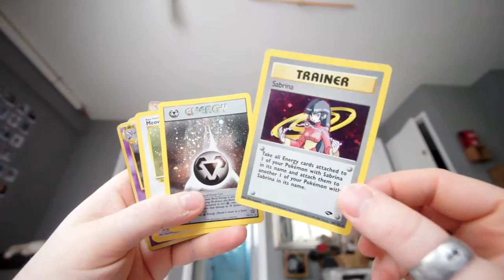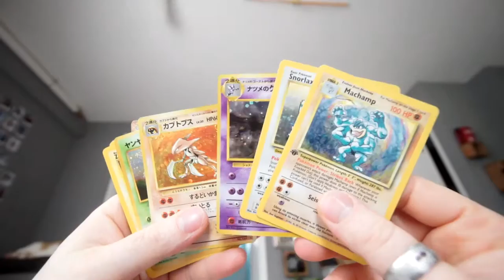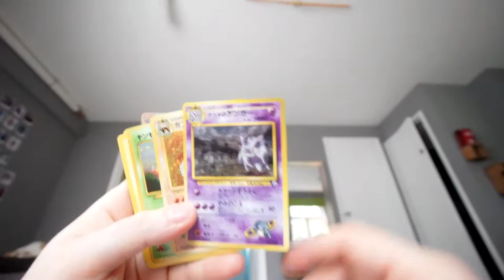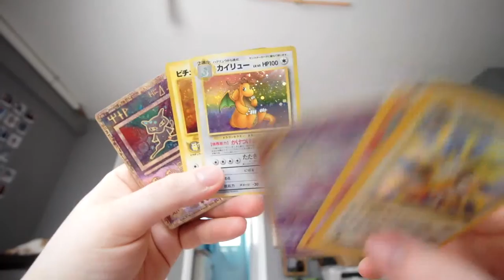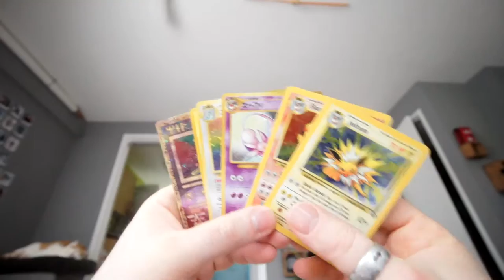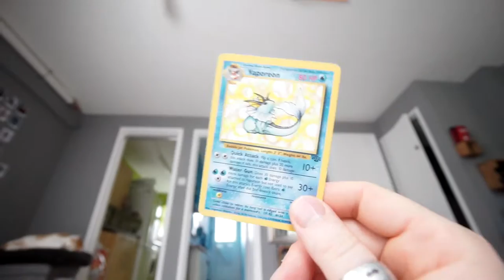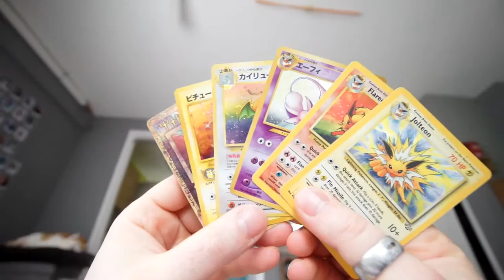90s kids nostalgia - POKEMON CARDS (I sold some for £84)